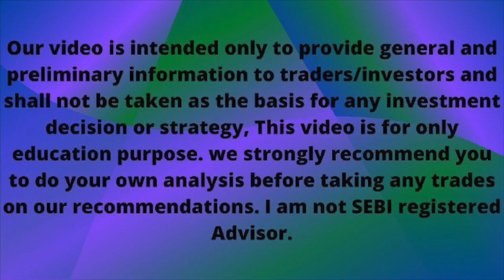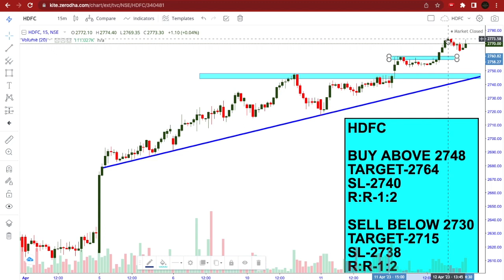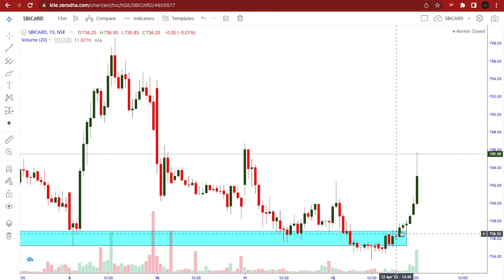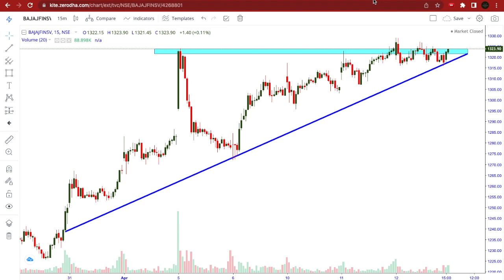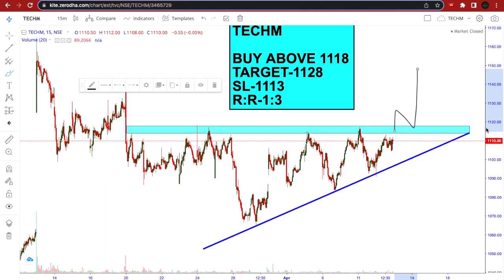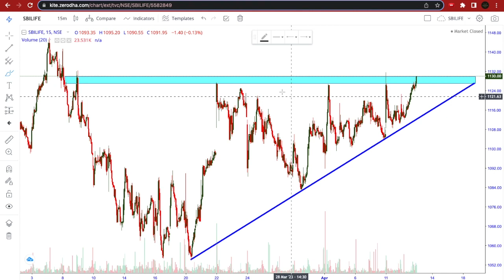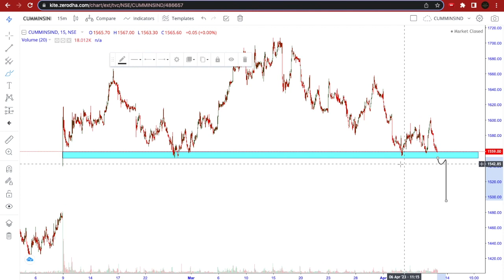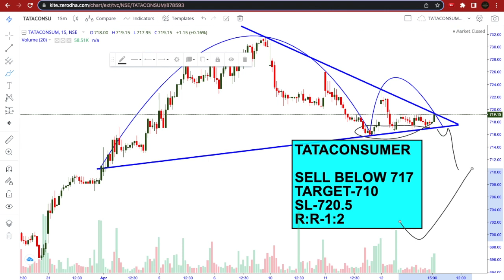Best Intraday Stocks For Tomorrow ( 13 APRIL 2023 ) | Best Stocks to Trade Tomorrow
In this video - 5 Best Intraday stocks with reasons for 13 APRIL 2023 (THURSDAY).

13/04/2023 share market
13 APRIL 2023 Intraday
13 April intraday stocks
13th April intraday stocks
13 APRIL intraday trading
stocks for  13 April
Intraday for 13 April